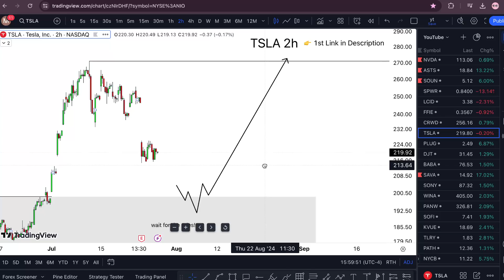TSLA Stock (Tesla stock) TSLA STOCK PREDICTIONS! TSLA STOCK Analysis TSLA STOCK NEWS TODAY.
TSLA Stock (Tesla stock) TSLA STOCK PREDICTIONS! TSLA STOCK Analysis TSLA STOCK NEWS TODAY. tsla stock forecast as well as tsla stock analysis and tsla stock forecast tomorrow, tsla stock prediction is something else with tesla stock news coming with tsla stock live and the tesla stocks pick tsla stock price and tsle stocktwits. Tesla stock prediction for tomorrow achievement tesla stock forecast past tesla stock prediction 2025 here tesla stock 2030 depending tesla stocks analysis cannot tesla stock down like the guy tesla stock cybertruck. Tsla stock price tsla stock chart more on the tsla stock price today laughing tsla stocktwits tesla stock forecast and as well as tsla stock split only for tesla stock news

 My Goal 🏆

WHY FREE?